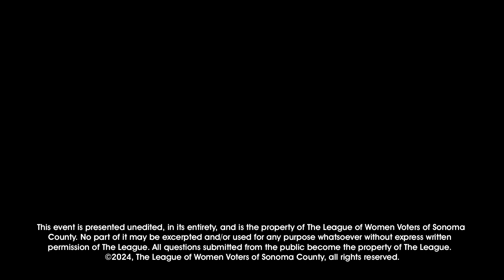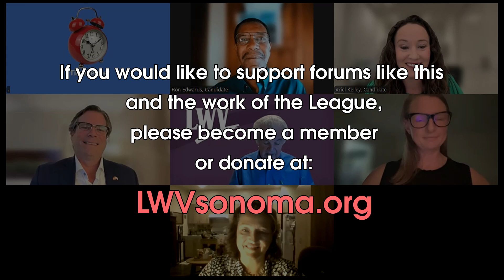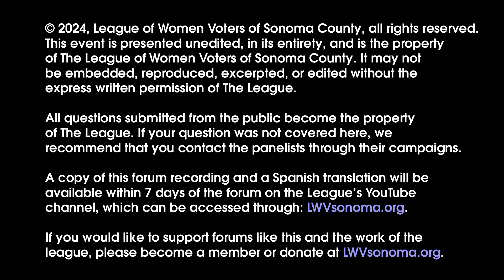2024 Candidates' Forum - Healdsburg City Council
This is the 2024 Candidates' Forum for the open seats on the Healdsburg City Council, held via Zoom on September 25, 2024.

This event is presented unedited, in its entirety, and is the property of The League of Women Voters of Sonoma County. No part of it may be excerpted and/or used for any purpose whatsoever without express written permission of The League. All questions submitted from the public become the property of The League.